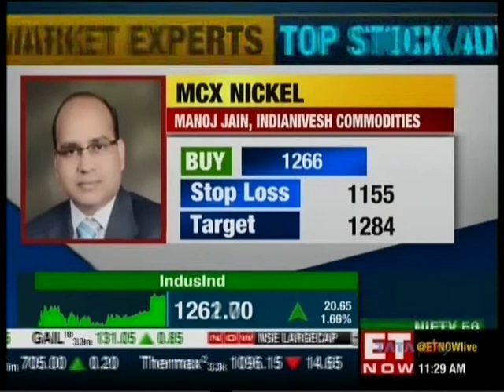ET Now Buy Now Sell Now 09 Oct 2019 19sec Manoj Kumar Jain, Indianivesh Commodity and Currency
Mr. Manoj Kumar Jain, Director of Commodity and Currency was live on ET Now on  09th Oct 2019 at 11.29am